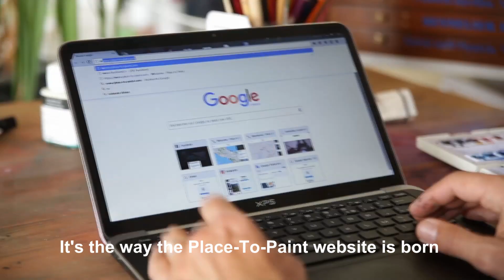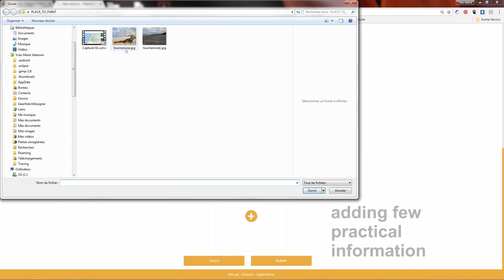Place to Paint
Discover the Sennelier Place To Paint, and locate and share your plein Air Artworks and Events